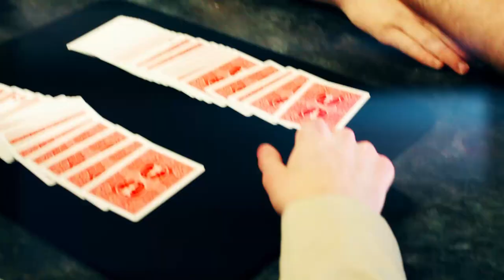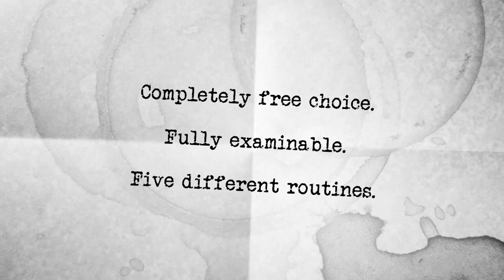Masquerade Trailer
Presenting the spectator with a deck of cards and an envelope with a prediction. Cutting the cards in half, the spectator has a free choice of which pile they would like to use. The spectator and the magician then place their half behind their backs and without looking, they each choose one card to turn face up in the middle of their pile. The cards are brought forward and spread to show which cards were picked. Turning to the envelope, upon opening it, you reveal the prediction matches the two chosen face up cards. The interesting thing is that the cards in the envelope have a back matching the deck in use, and the face up cards in the deck have completely different back designs. Then the kicker, turning over the rest of the cards to reveal the rest of the cards are entirely blank.

Masquerade comes with everything you need apart from a blank face deck.

Also explained are variations and different tricks you can perform with Masquerade.